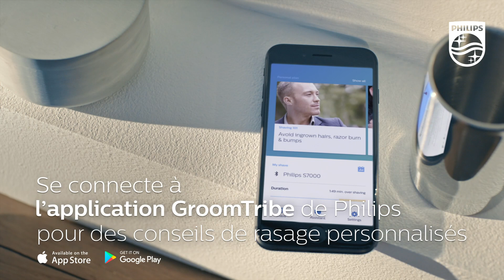Philips Rasoir 7000 - Un rasage de près. Préservant davantage la peau.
Philips Rasierer 7000 - Gründliche Rasur. Fortschrittlicher Hautschutz.
Ein Rasierer, der sich Ihren Anforderungen anpasst. Mit der SkinIQ Technologie ist jede Rasur individuell auf Sie zugeschnitten. Die intelligente SkinIQ Technologie erkennt Ihre Haardichte und Rasierbewegungen und passt sich automatisch an Ihre Anforderungen an. Wenn Sie Ihren Rasierer mit der GroomTribe App verbinden, erhalten Sie weitere nützliche Informationen zu Ihrer Technik, sowie personalisierte Tipps für Ihre Routine.